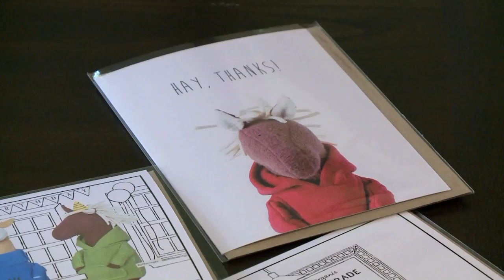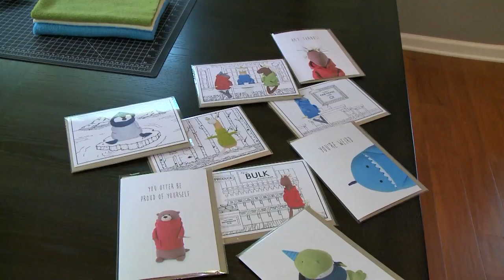GTN's "This is Greensboro" with Rosemary Plybon - Fluffmonger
Ethically Made Organic Plush